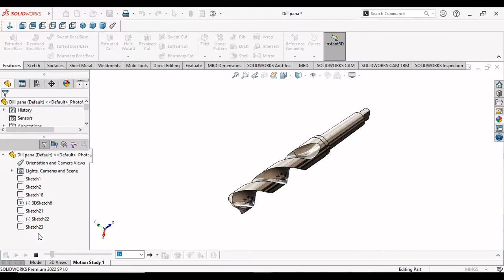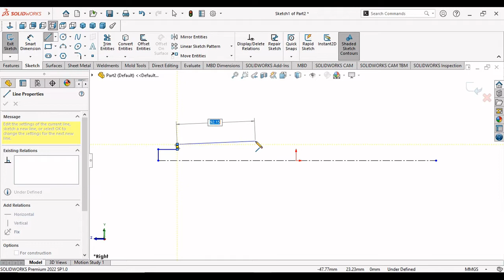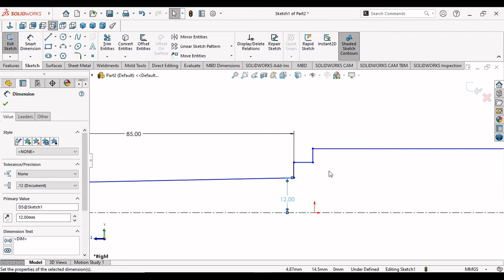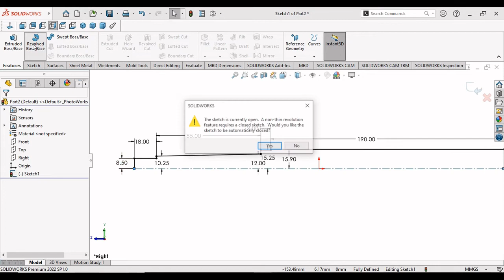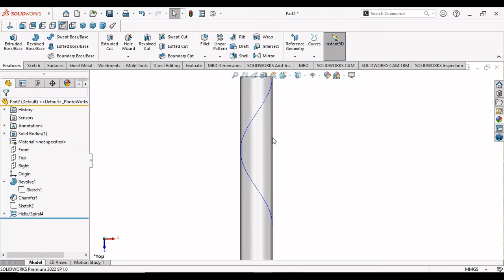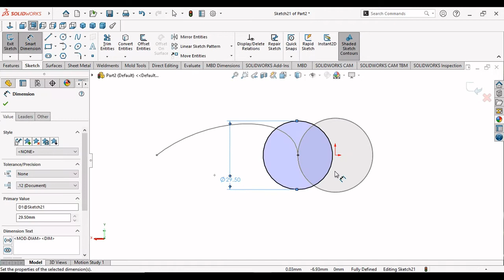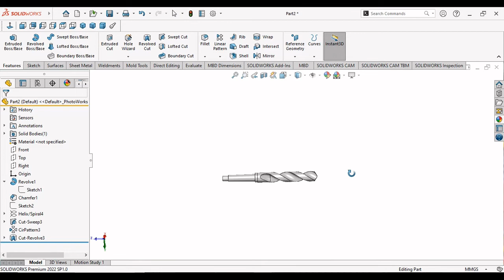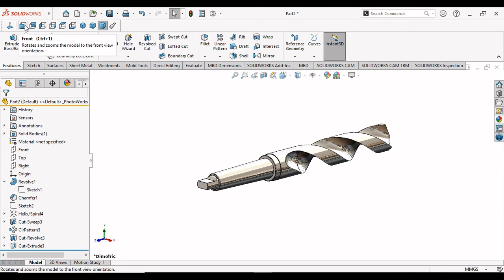Solidworks tutorial । Sketch of drill bit tutorial | Size 1 1/4"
In this tutorial we are sketch a heavy size drill bit. It has use in industrial machineries. who works in drill machine and extruded hole in iron, steel cast iron etc.
Swept cut, helix, circular pattern, revolve and some other command use in this tutorial. for tell me any question about this video type comment section.
Big thanks of you

What is a iron drill bit

The best drill bit to use for cast iron is a cobalt bit with a 135-degree point angle. The angle is sharper than that on a conventional bit, making drilling faster and more accurate. Cobalt bits are brass-colored. As an alternative, you can also use a gold-colored titanium nitride bit.

Different type of drill bit

Titanium-coated HSS drill bits produce less friction. They're tougher than basic HSS bits and stay sharp longer. They work for drilling wood, metal, fiberglass and PVC. Carbide-tipped drill bits stay sharp much longer than steel, HSS or titanium bits.

swept cut definition

Creates a sweep by moving a 2D profile along a 2D or 3D sketch path. Profile. Sets the profile (section) used to create the sweep. Select the profile in the graphics area or Feature Manager design tree. You can select faces, edges, and curves directly from models as sweep profiles.

What is a swept cut

Solidworks swept cut is features tool, mainly used to cut a solid model or part by sweeping a completely closed profile along an open or closed path. To use swept cut, you should need a closed profile and open or closed path, which may be line, helix, and circle, rectangular or arc etc.

What is helix and spiral in Solidworks

You can create a helix or spiral curve in a part. The curve can be used as a path or guide curve for a swept feature, or a guide curve for a lofted
feature.

You want to trading in sharemarket click the link below
Download upstock and create demate account and trade in your favourite company

Playlist recently uploaded

Big Thanks===